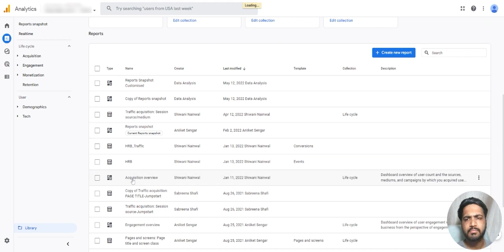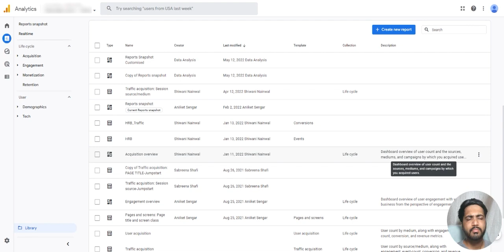What is library in GA4 and how it works? | upGrowth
Like any other library, Google Analytics 4 does similar work. It keeps the data of all your customized GA4 reports.
Now that, you have a collection of your reports, it becomes easy for you to navigate through all your reports without any hassle.